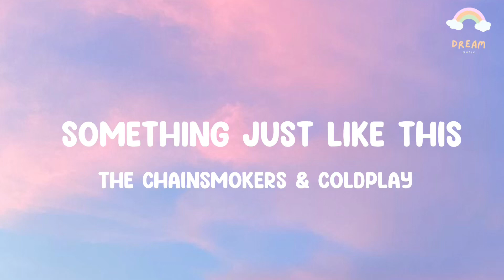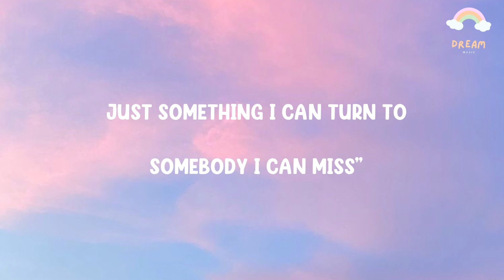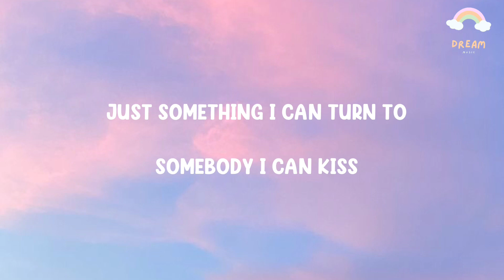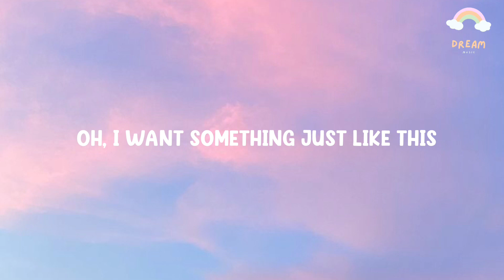The Chainsmokers & Coldplay - Something Just Like This (Lyrics)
Hello Guys!

🎤 (Lyrics) The Chainsmokers & Coldplay - Something Just Like This

I'm not looking for somebody with some superhuman gifts
Some superhero
Some fairy tale bliss

And Superman unrolls a suit before he lifts